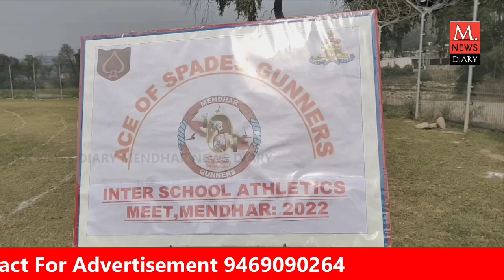Athletics Meet Organised By Indian Army || Day 1 || Watch Full Report